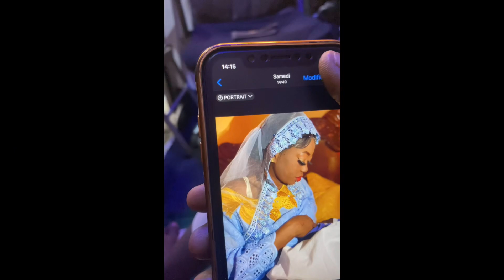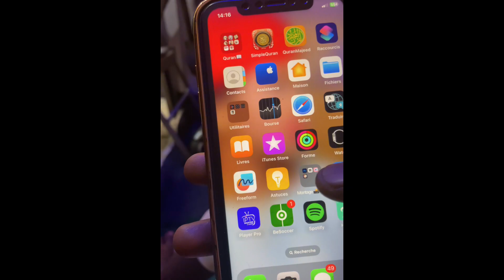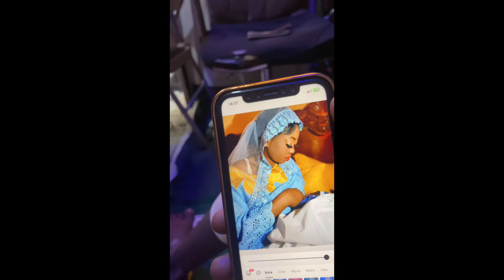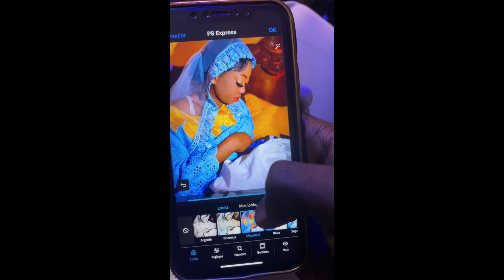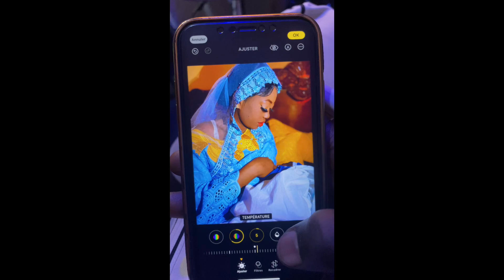Comment Modifier photo sur votre iphone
pour ne rater la prochaine vidéo ici qu’on parle d’actualité ,le développement personnel, motivations , business et des sujet très important ….
N’oubliez pas de      ⬇️
Clique sur la cloche 🔔 de notification pour ne rater aucune de mes prochaines vidéos merci 🙏🏽

Réseaux_sociaux 👇🏽

Suiv….